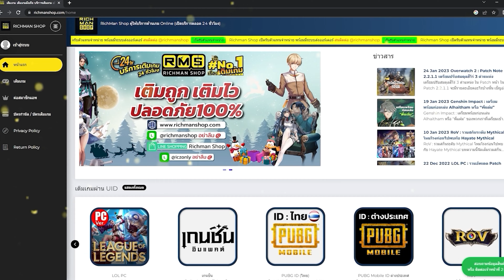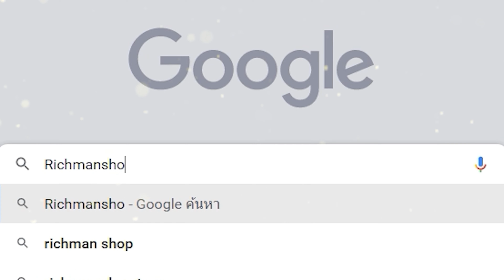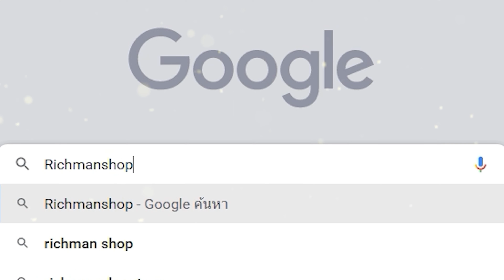Mission EVO เกมมือถือแนวเอาชีวิตรอดจากซอมบี้และคน เปิดให้เล่นแล้ว!